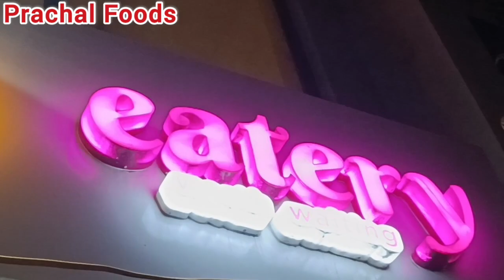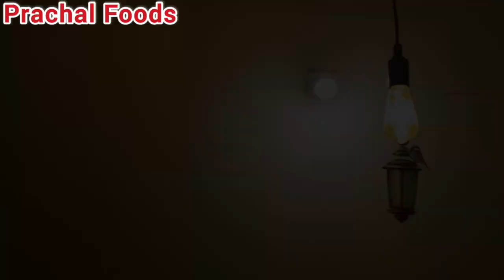રાજકોટમાં 80₹આઈસક્રીમ ડ્રાયફ્રુટ સાથે ગોલા ની મોજ લોકો સ્પે.ગોલા ખાવા આવે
ધક્કા મુક્કી (શ્રી રાધે)
પેડક રોડ, ટાગોર સ્કુલ ની સામે રાજકોટ.

(આ ચેનલ નો નંબર છે)
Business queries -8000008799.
(Prachal Foods Rajkot Channel Number )